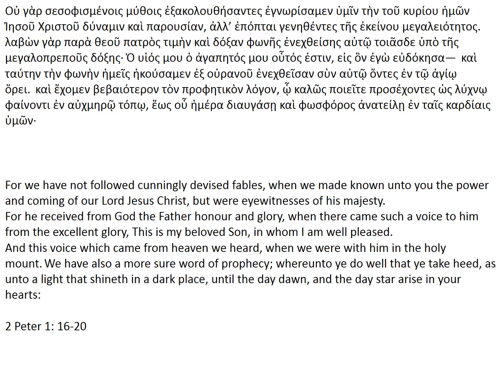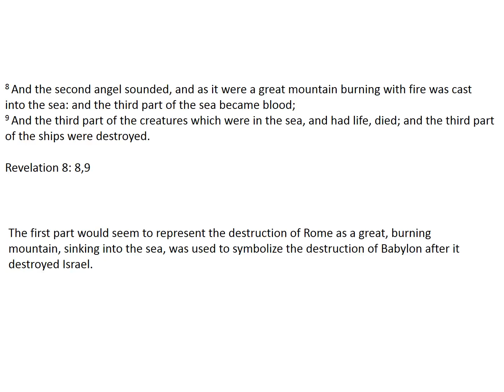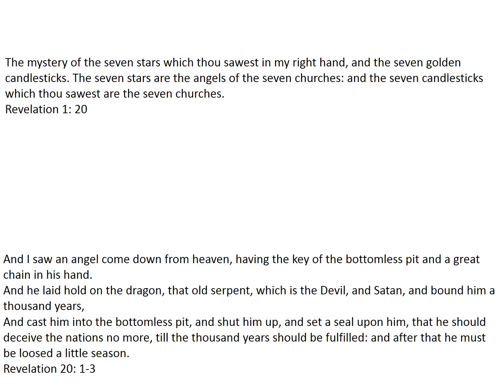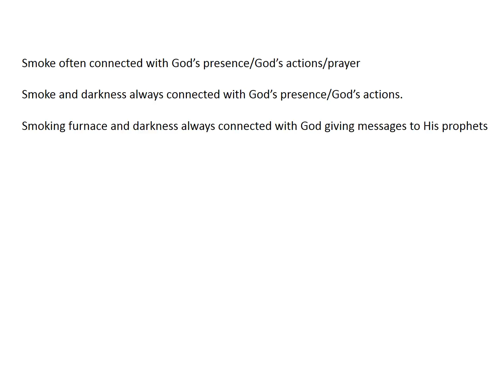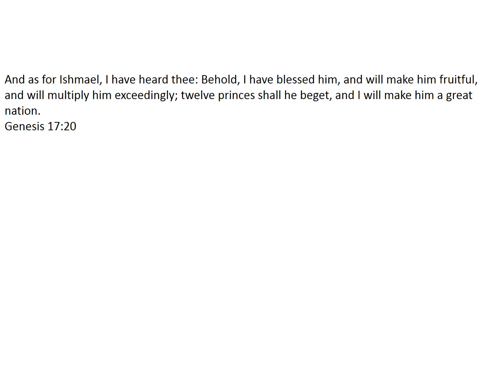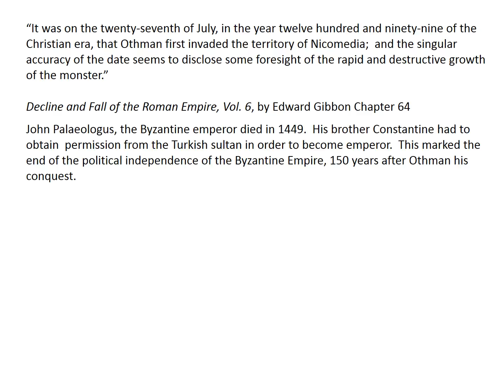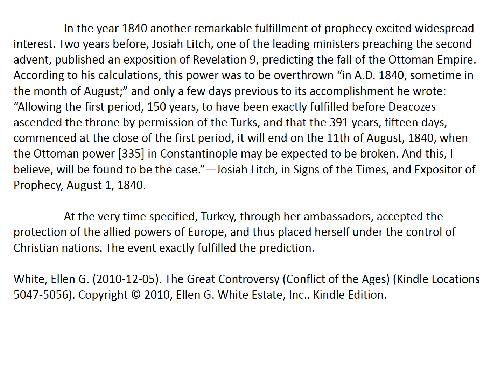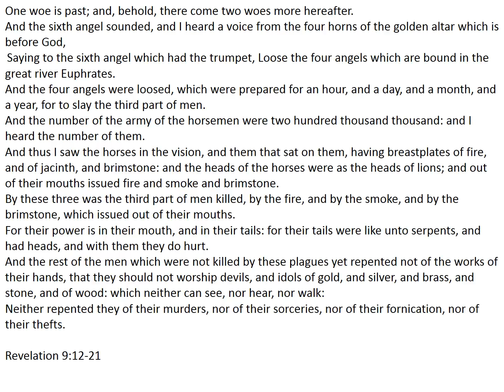Muhammad in the Bible: Part 2-Main Presentation